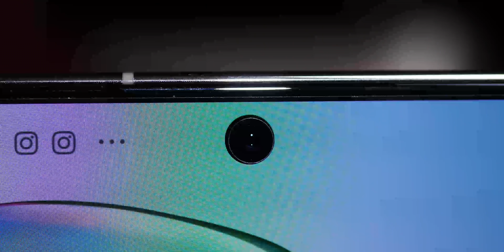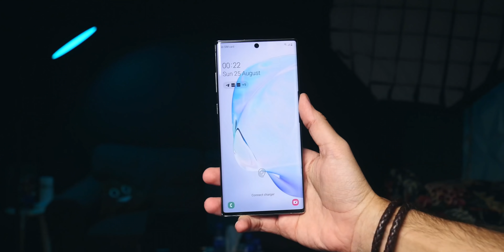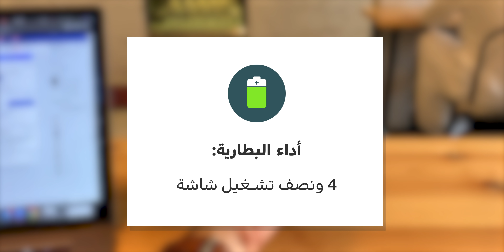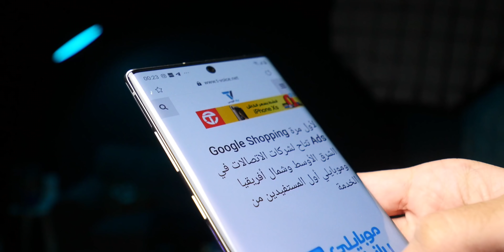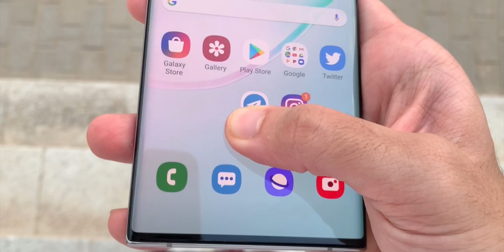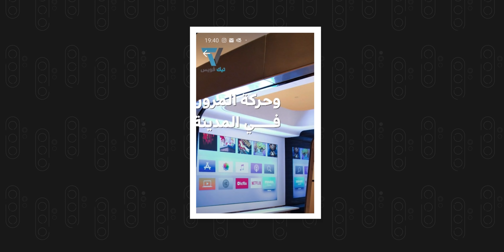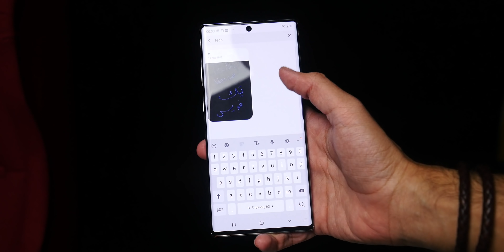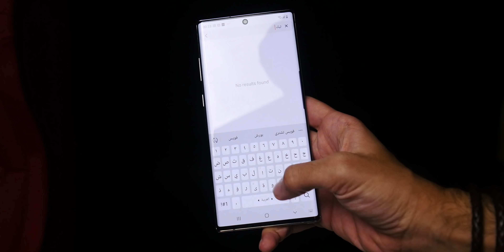مراجعة نوت 10+: أغلى جوال أندرويد رائد الآن ! هل يستحق ؟